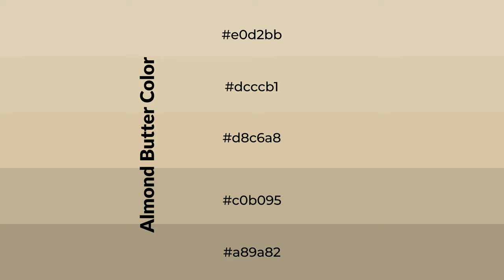Shades & Tints of Almond Butter color d8c6a8 A Cool Orange color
Shades of Almond Butter color d8c6a8 Cool Shades of Almond Butter color with Orange hue for your project!

Shades
Hex c0b095

Tints
Hex dcccb1